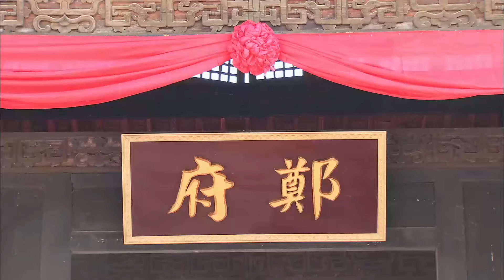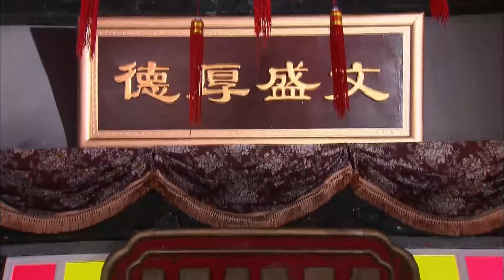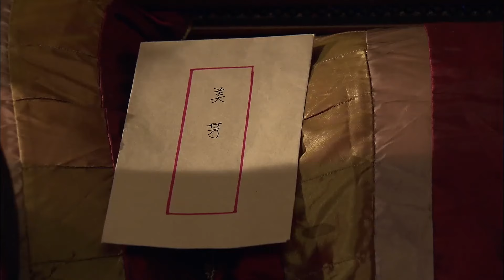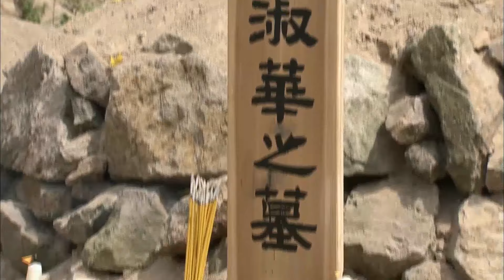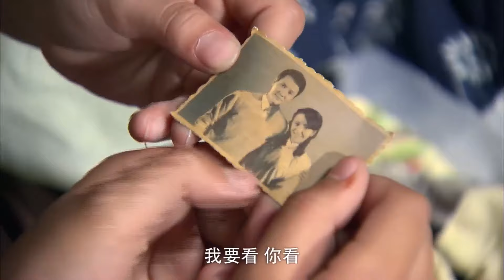【MOVIE】生产当夜，丈夫被绑架失踪，7年后，灰姑娘带着一双儿女踏上寻夫之路！华剧不停 佟丽娅 冯绍峰 ❤️|Chinese drama